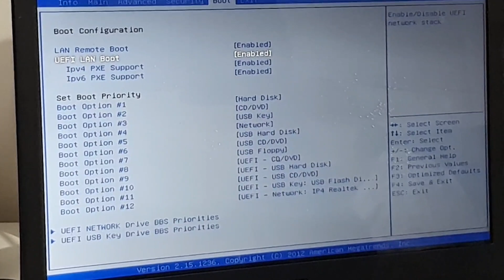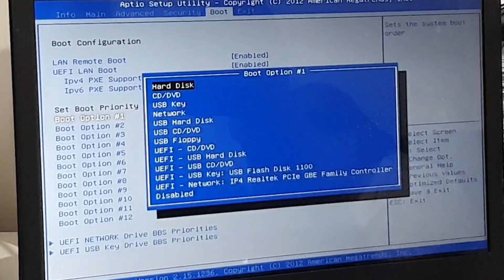Como dar Boot windows 7,8..10,11 + desabilitar ou habilitar o secure boot para formatar positivo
SE ESSE VÍDEO TE AJUDOU E QUISER CONTRIBUIR COM O CANAL, VOU DISPONIBILIZAR AQUI A CHAVE PIX, QUALQUER VALOR AJUDA NOSSO TRABALHO.

Método facil para dar boot em seu pc e instalar um sietema operacional diferente do que vem por padrão. Neste caso, foi no Notebook positivo Unique S1891 que veio com o windows 8 instalado e não permitia boot com outros sistemas, entao essa é a solucao para formatar facil o unique e outros semelhantes. Também mostro no video onde fica o secure boot caso necessite ativar ou desativar.

TODOS OS VÍDEOS DE COMPUTADORES ABAIXO OU AQUI:
►Formatar fácil INTEL ATOM D425 e outros -INSTALANDO WINDOWS 7 -DRIVER DE REDE E VÍDEO NA DESCRIÇÃO

FORMATAR NOTEBOOK LENOVO COM QUALQUER WINDOWS
OLHO D'ÁGUA DAS FLORES - ALAGOAS - TUTORIAIS DIVERSOS

Aprenda a entrar no setup e dar o boot no notebook lenovo 405
Como instalar windows 7 ou 8 no Notebook Lenovo G480
Como desbloquear e formatar um notebook modelos mais novos
Como acessar a BIOS e formatar o notebook Lenovo G40 - 70.